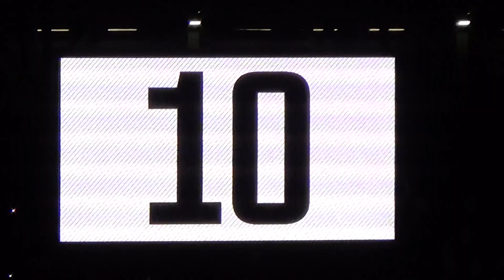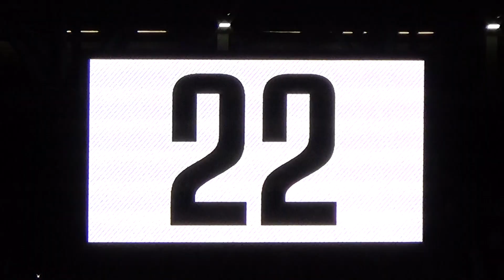JUVENTUS Vs Torino Team JUVE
Coppa Italia Quarti di Finale  JUVENTUS Stadium  Torino  03/01/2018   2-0(Douglas Costa,Mandžukić)